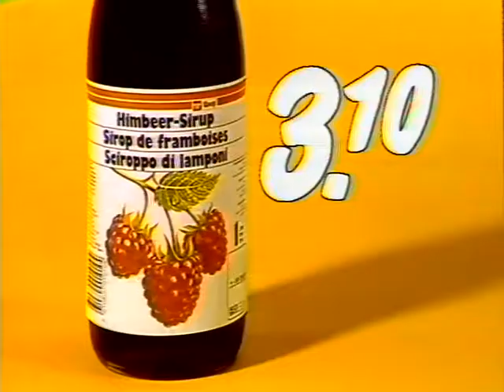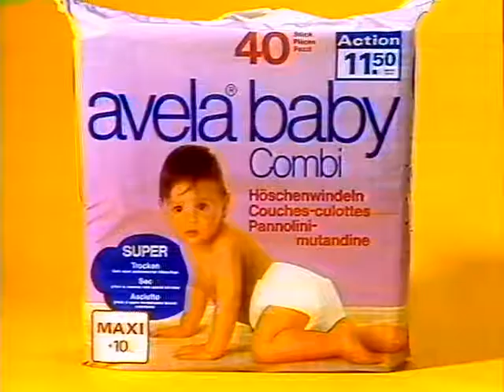Coop Mittwochstudio, Folge 271 vom 10. November 1982